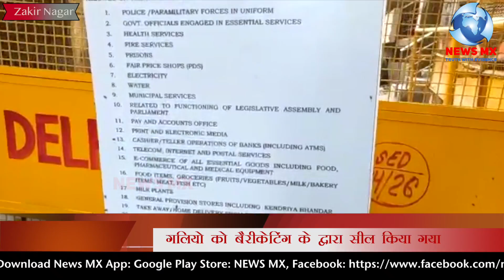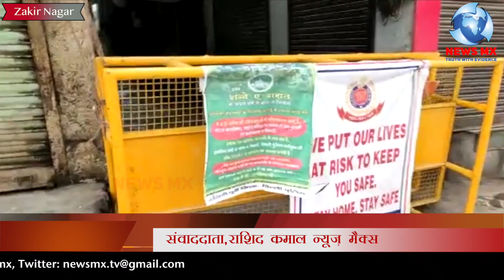ओखला के ज़ाकिर नगर मे अठारह से बाईस नंबर तक की गलिया सील !! Newsmx Tv !!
ओखला के ज़ाकिर नगर मे अठारह से बाईस नंबर तक की गलिया सील